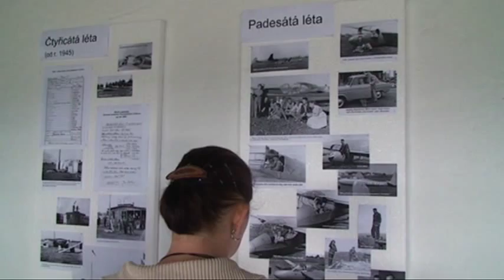80 VÝROČÍ LÉTÁNÍ VE DVOŘE KRÁLOVÉ NAD LABEM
Jako oslavu 80.výročí létání ve Dvoře Králové nad Labem pořádal místní aeroklub v sobotu 15. září 2012 "Den otevřených dveří" na letišti ve Dvoře Králové nad Labem.